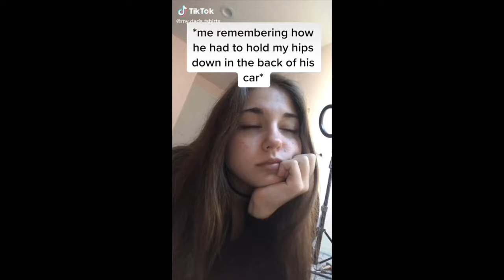TikToks That Have No Chill 😳🍆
TikToks that have no chill, a collection of tiktok videos that have gone too far. This video includes a lot of horny tiktok girls and guys, tiktoks gone sexual, thicc tiktok, horny tiktok, no chill, sexy tiktoks.